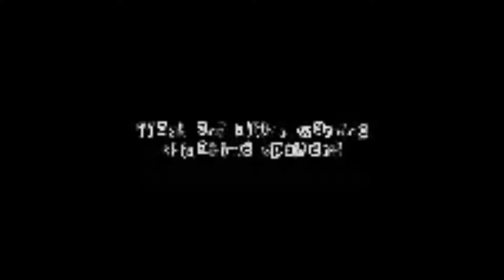galang // shigahime edit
HAIIIIII EID MUBARAK!!! im so tired i wanna take a nap gn 😴 tried a more glitchy style because this style is really fun to do! also sorry it cuts off so abruptly im gonna blame it on alight motion

audio : galang - m.i.a
manga : shigahime
app : alight motion